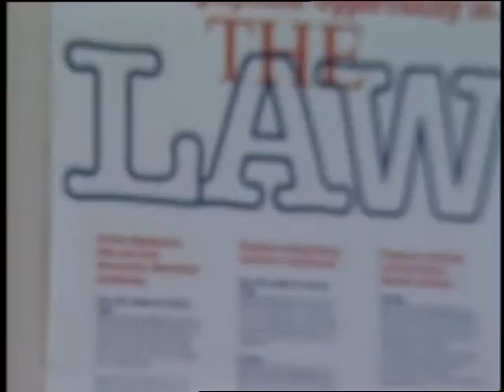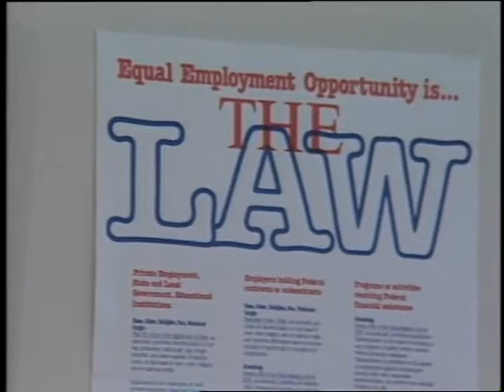[Interviews with Buzz Jackson and Megan Cornish], 1984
Color with sound. Seattle City Light Equal Employment Officer Buzz Jackson and Megan Cornish talk about affirmative action at Seattle City Light. Footage recorded for the first episode of the Seattle City Light employee news show Connections